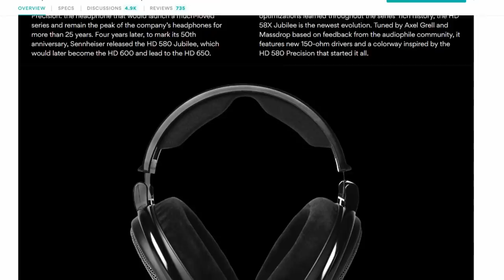Top 10 NEW & Upcoming JRPGs of 2019 for PS4 and Steam